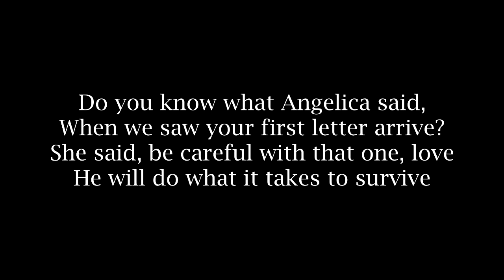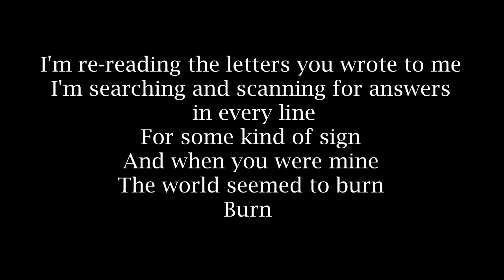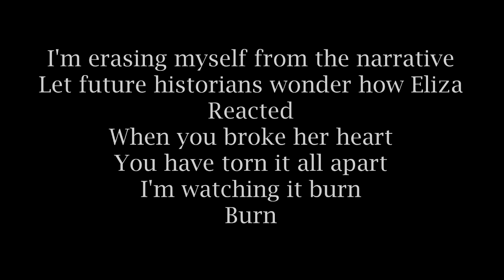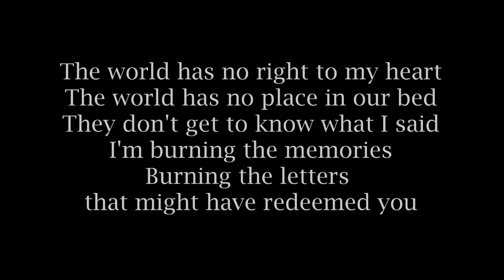Burn From Hamilton With Lyrics. Written by Lin Manuel Miranda. Cover by Susana Ballesteros.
"Burn" From Hamilton with lyrics. Written by Lin Manuel Miranda.
Cover by me, Susana Ballesteros. I am so happy you are checking out my channel.
I am a Spanish voice actress and singer based in Los Angeles. This channel is for fun, you can suggest new titles for covers on the comment section :)

You can also follow me in IG: @susanballes
Mixed by Marconi de Morais. IG: @marconidemorais

I saved every letter you wrote to me
From the moment I read themI saved every letter you wrote to me
From the moment I read them
I knew you were mine
You said you were mine
I thought you were mine
Do you know what Angelica said,
When we saw your first letter arrive?
She said, be careful with that one, love
He will do what it takes to survive
You and your words flooded my senses
Your sentences left me defenseless
You built me palaces out of paragraphs
You built cathedrals
I'm re-reading the letters you wrote to me
I'm searching and scanning for answers in every line
For some kind of sign
And when you were mine
The world seemed to burn
Burn
You published the letters she wrote you
You told the whole world
How you brought this girl into our bed
In clearing your name
You have ruined our lives
When she read what you'd done?
She said, you've married an Icarus
He has flown too close to the sun
You and your words obsessed with your legacy
Your sentences border on senseless
And you are paranoid in every paragraph
How they perceive you
I'm erasing myself from the narrative
Let future historians wonder how Eliza
Reacted
When you broke her heart
You have torn it all apart
I'm watching it burn
Watching it burn
The world has no right to my heart
The world has no place in our bed
They don't get to know what I said
I'm burning the memories
Burning the letters that might have redeemed you
You forfeit all rights to my heart
You forfeit the place in our bed
You'll sleep in your office instead
With only the memories of when you were mine
I hope that you burn